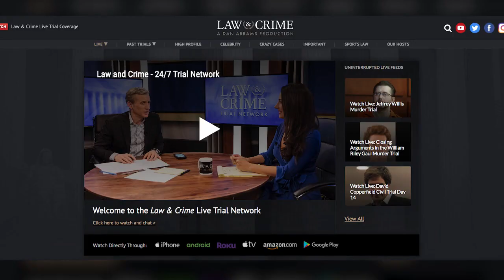Top Crime Stories with Anthony Velez Morning Edition